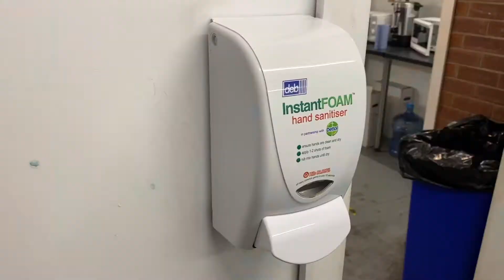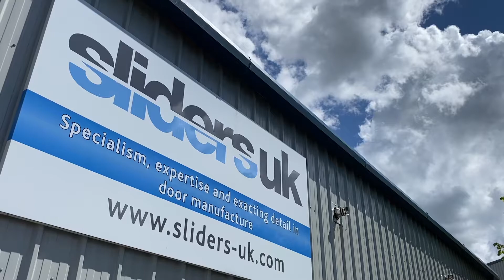Sliders UK: Assess, adapt and overcome HD 1080p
Assess, adapt and overcome.

As the Government recently announced the relaxation of some Covid restrictions, I spoke with Nigel Francis, Sliders UK’s Health and Safety Director, about the challenges Sliders has faced and the ongoing plans to stay safe and succeed with our business.

How has Sliders UK adapted its working environment to comply with Government guidelines?

‘If we go back to June last year, the end of the first lockdown and when we decided we were going to begin to bring some people back to work. I spent two weeks prior to the Government guidelines coming out assessing all potential options. I looked at how we could adapt our premises in order for it to be safe to bring people back to work. This then also led to completely re-laying out the factory and offices. All the workstations, machinery and walkways were moved around so everybody could work two metres apart from each other. Arranging ample amounts of sanitiser, liaising with our cleaning company to increase and adapt their routines. The Governments guidelines also meant we put into place one-way systems, adapted the routes in and out of the toilet facilities, reduced the canteen capacity by 75% and split breaks for the teams in order to reduce congestion.’

What did you find was the biggest challenge and how did we overcome it?

‘The biggest challenge was getting the procedures written, designed and put in place. We received notice that we could bring people back at the beginning of June, however it took some time for the Government guidelines to be released. This meant we had to devise our own policy without any guidance. This was achieved by using common sense and existing knowledge of infection control to put new procedures in place. When the Government gave out their guidelines, around the same week people were returning to the factory, we then matched them to the Government policy and procedures. Thankfully, every area was vigorously considered, and we were well prepared. There were very little further adaptions required to comply with the Government guidelines.’

What reaction have you received from offering the new test and trace, we offer testing to our staff scheme?

‘A very good reaction, we’ve had a very positive response. People have really got on board with it and see it as a way of increasing reassurance and everybody I speak with feels they are working together in a safe environment. Even though we have very good restrictions and measures in place, we have had at least two conversations with the Health & Safety Executive and both times we’ve scored very highly. A few months prior to the introduction of self-testing lateral flow kits, we had introduced a non-mandatory policy of wearing facemasks in offices, parts of the factory and in confined corridors etc. This was something we didn’t have to do, but we did to give people more confidence and reassurance that it is safe to work in the factory and offices.’

What’s next best practice for Sliders UK as the country begins to relax restrictions?

‘Not to take our eye off the ball. We have been very successful in the measures that we’ve put in place in the last twelve months. After two lockdowns and two spikes in the pandemic, we are very keen not to relax too much. We have still got the potential, according to the Government, of further upsurges later in the year. We have been many times steps ahead and it would be foolish to take steps backwards, so continuing to keep watch on the local news, local guidelines and the wider national state is vital. If it is necessary to bring back the use of masks, then we will do so.
Hand in hand, we have a responsibility to keep all staff safe and in employment. We have received record numbers of orders and the demand is increasing still. We’ve implemented additional production evening shifts, which is helping to alleviate the uprise in product demand, especially the increased interest in our Ultimate Collection Composite Doors. The additional shifts also means that people have even more space to work safely. It’s been a real assistance to bring in the night shift and a positive thing to do.

The next best practice for us is to continue as we have done in the last twelve months and try to stay one step ahead of the virus.’